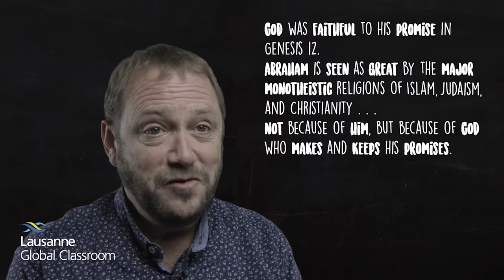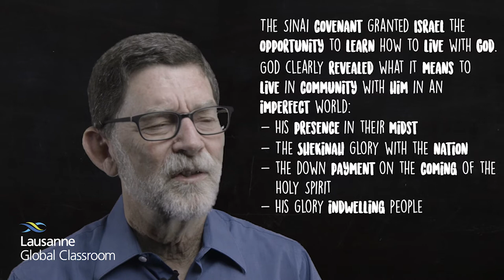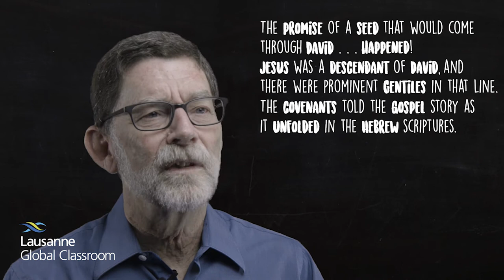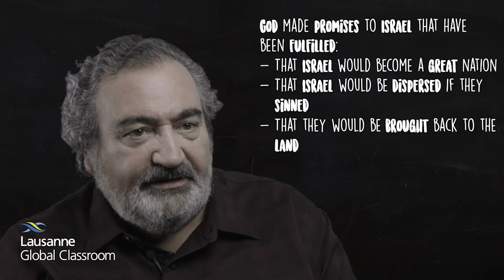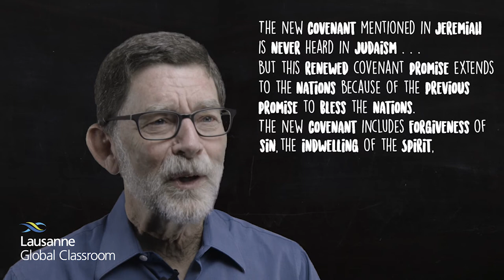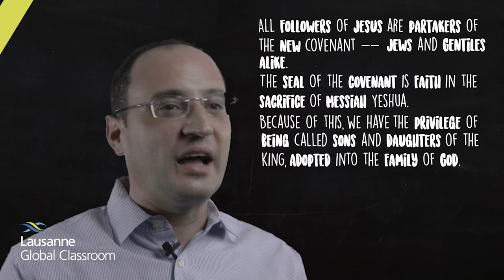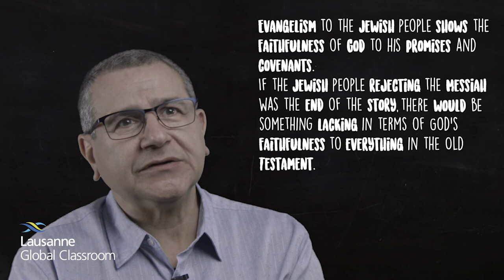Understanding God's Covenant with the Jewish People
Lausanne Global Classroom: Jewish Evangelism - Part 03

This video is part of the Global Classroom episode on Jewish Evangelism. View the episode page and access the full set of related resources on our